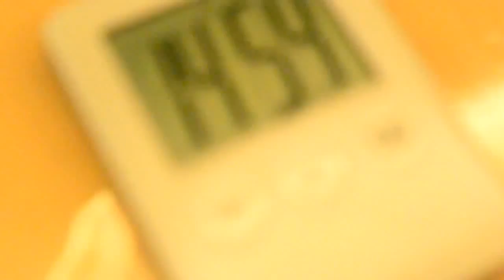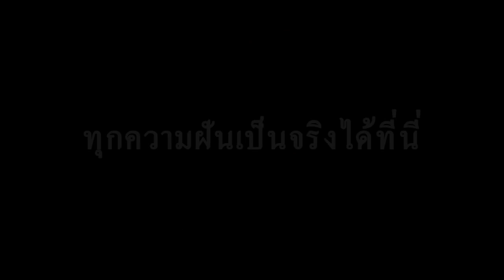Nitade Channel Trailer